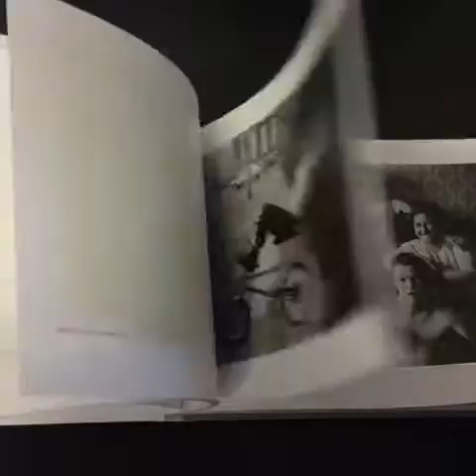‘Like You’ve Never Been Away’ by Paul Trevor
Copies of ‘Like You’ve Never Been Away’ by Paul Trevor can be purchased from Beyond Words

Publisher's Description
In December 1974, Paul Trevor came to Liverpool as a member of the Exit Photography Group: three young photographers collaborating on a project to document life in Britain’s inner cities. Paul stayed for six months photographing the hardships faced by people, particularly children, at a time of economic decline and social unrest. In 1982, some of his photographs were published in Survival Programmes: In Britain’s Inner Cities – a book of Exit’s work that is now regarded as one of the most significant documentary projects of its time. In 2011, National Museums Liverpool organized an exhibition of Paul’s work, most of which had remained unseen and unpublished. The show at the Walker Art Gallery attracted 64,000 visitors. People expressed their reactions in the Gallery’s comment books. Four books were filled. Here is a small sample:

‘Social documentary at its finest. One of the best collections I have seen’.

‘My mum once said she felt guilty for all the things I didn’t have as a child. I never felt like I’d missed having anything. These photos remind me why. Thank you.’

‘Fantastic, emotive, honest, humorous documentary of Liverpool. A beautiful piece of history.’

‘A rare and beautiful discovery for me. Your book is wonderful and must rank among the greatest books of street photography I have ever seen.’

Publisher: Bluecoat Press

136 pages

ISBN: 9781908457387